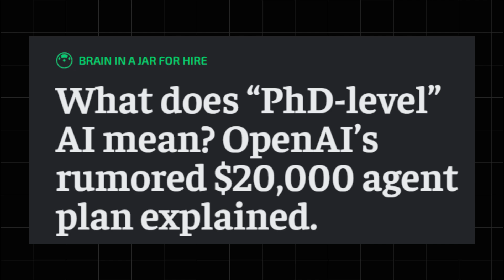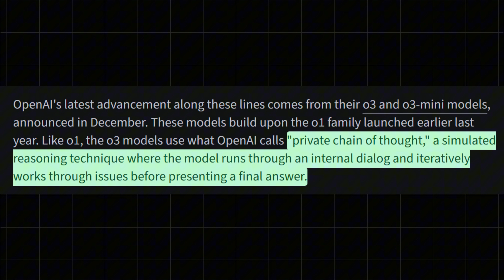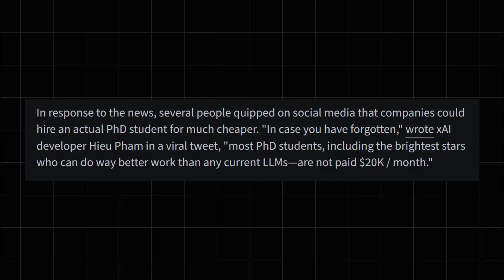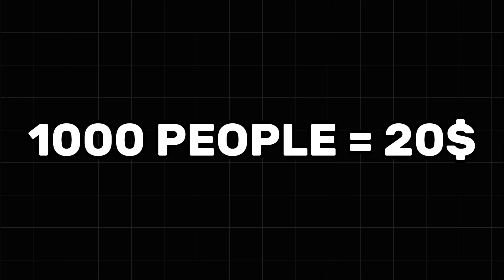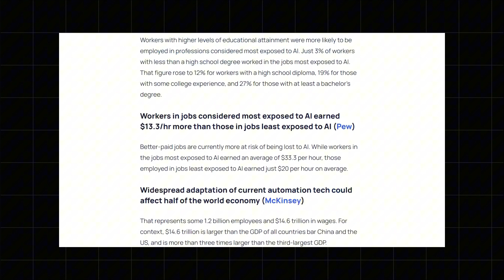OpenAI's $20k PhD AI Agent (For Scientists & Coders)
OpenAI’s $20,000 AI PhD Agent is coming— designed for advanced research, coding, and high-end business tasks. But is it really worth the insane price? In this video, I break down what this powerful AI can do, how much it costs, and whether it's the future of coding and productivity — or just overpriced hype. Curious what makes it so special?

00:00 - PhD Agent
00:28 - What it means ?
00:51 - Pricing
01:20 - What it can do
01:57 - Confabulation
02:35 - Marketing Term
02:55 - Sharing